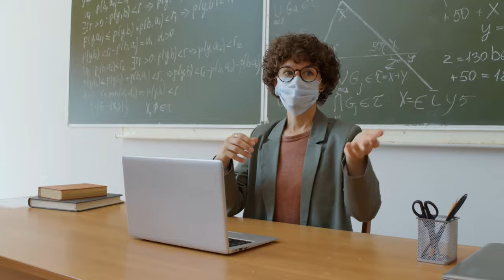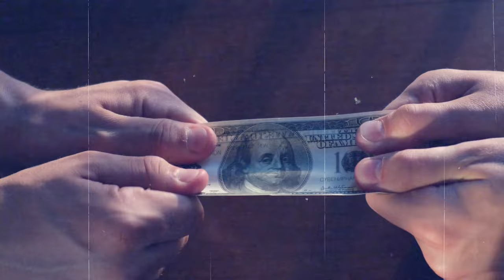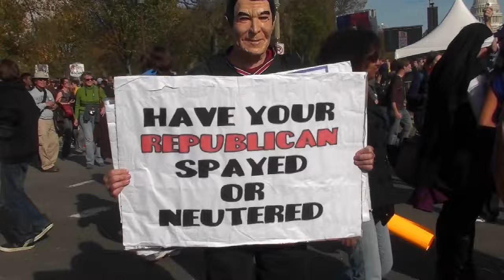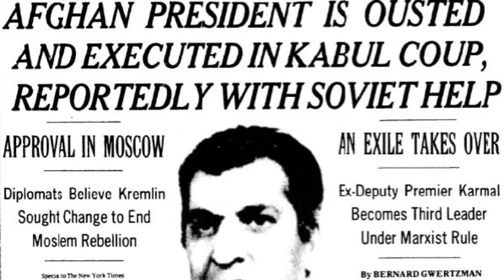IS IT MAKING SENSE YET?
It is becoming more and more clear that the network John F. Kennedy warned us about exists, the playbook Yuri Bezmenov exposed is in play, and that Donald Trump is the answer to a corrupt DC establishment owned by the big corporations.

Did several generals invited Donald Trump to run for President? If so, why would they choose him?

Is it making sense now?